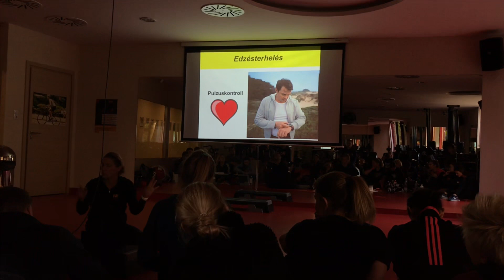Pulzuskontroll - IWI Személyi Edző Tanfolyam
Pulzuskontroll hétvége Góg Anikóval a személyi edző képzésen! Hogy miről is tanulnak az IWIsek ez alatt a két oktatási nap alatt?

- Kardió edzés
- Pulzusszám mérés
- Állóképesség-fejlesztő módszerek
- Edzéstervezés
- Tesztprotokollok

SZENVEDÉLYBŐL KARRIER!

Ha szeretnél többet megtudni képzéseinkről, látogass el a honlapunkra és töltsd le az ingyenes tájékoztatókat! Várunk szeretettel!

Közösségi média